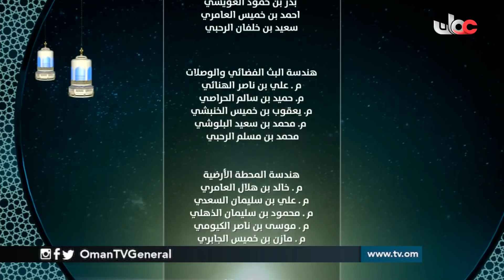سؤال أهل الذكر | حلقة عامة | الخميس 10 رمضان 1440 هـ